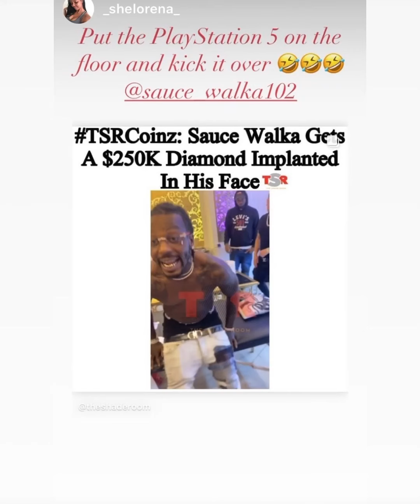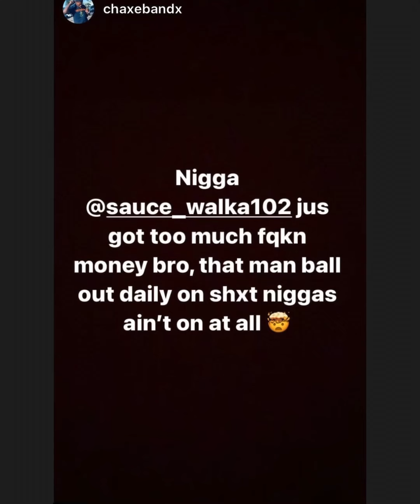URBAN DITIGAL | Sauce Walka Gets Expensive Diamond Face Piercing